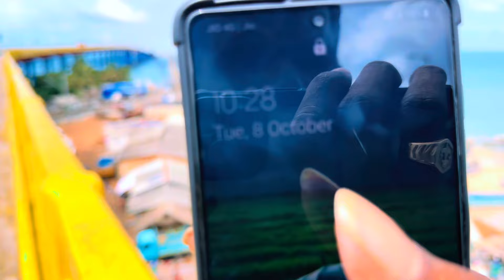பரபரப்பாக பணிக்கு செல்லும் பாம்பன் பால பணியாளர்கள்.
பாம்பன் பாலத்தில் நடப்பது என்ன.???⁉️